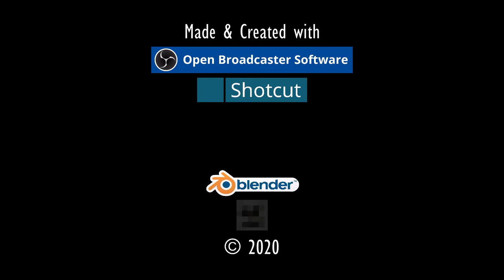PREY (2006) [SIKKMOD-Better Shaders]🏹 #13★Let's Play [ENG/GER]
Let's Play eines einzigartigen Egoshooters seiner Zeit mit Rätseln in neuem grafischen Gewand.
Prey ist ein Computerspiel aus dem Jahr 2006, das von den US-amerikanischen Entwicklerstudio Human Head Studios im Auftrag von 3D Realms entwickelt wurde.

Der Ego-Shooter handelt von einem jungen Cherokee namens Tommy, der eine außerirdische Bedrohung abwenden muss, indem er sich auf seine indianischen Wurzeln besinnt.

Neben ihm werden viele weitere Menschen Opfer der Entführung durch Außerirdische, unter anderem sein Großvater Enisi und seine Freundin Jen.

Tommy, der während seines Lebens im Reservat zunehmend die Verbindung zu den Gebräuchen seiner Vorfahren und zu seinen übernatürlichen Anlagen verloren hat, muss diese nun neu erlernen, um Jen und die anderen entführten Menschen zu befreien.